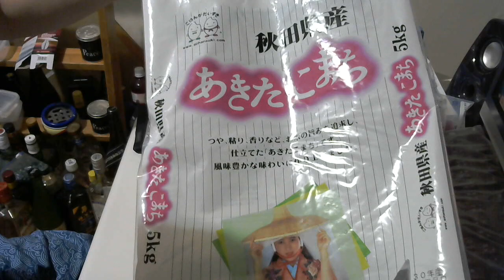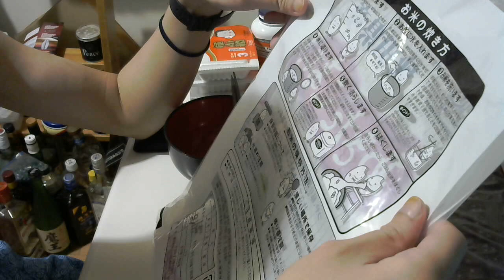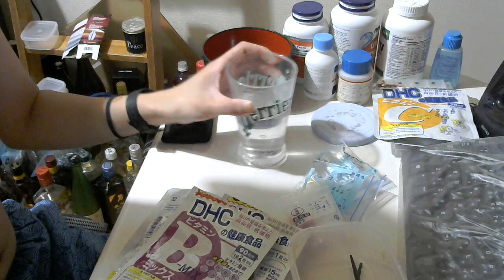元新潟人で実家が農家の俺が「あきたこまち」を食う！！！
買い？度：★★★★

Twitter⇒@yukkituikyasu